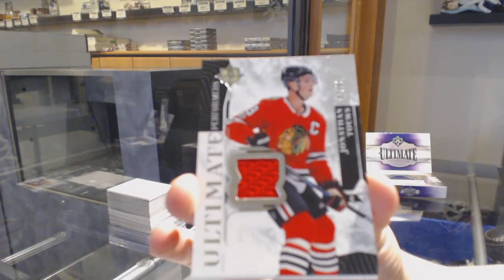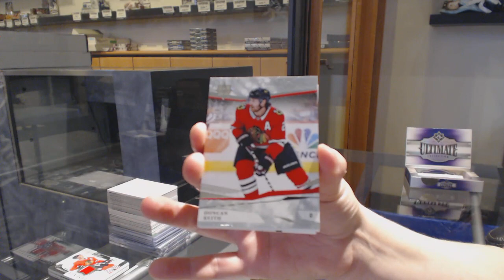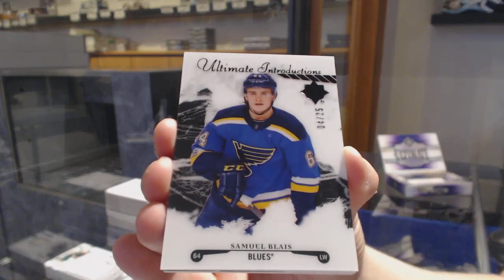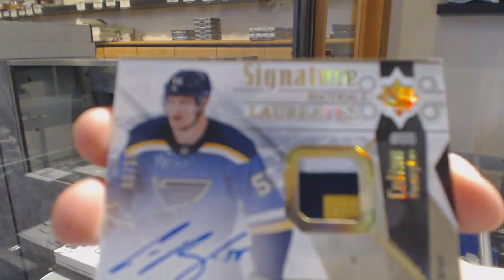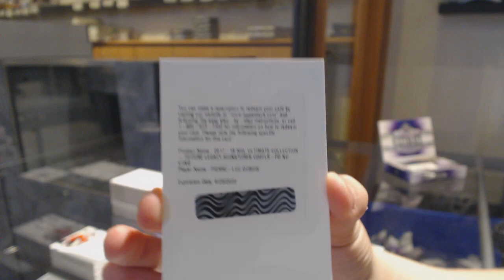17-18 Upper Deck Ultimate Hockey 4 Box Break - C&C GB #11,195